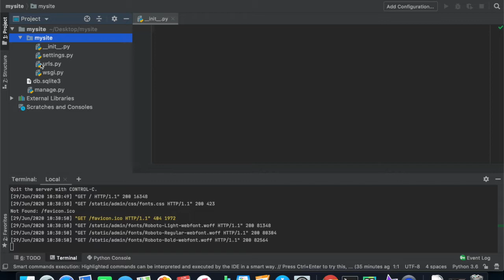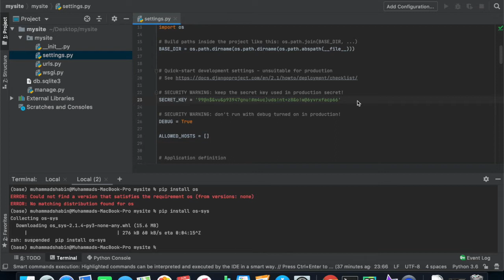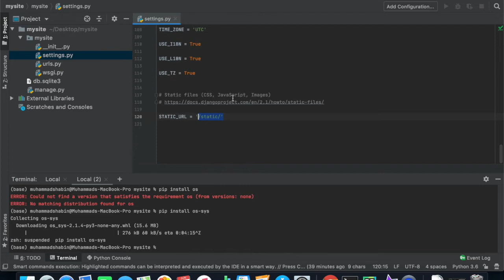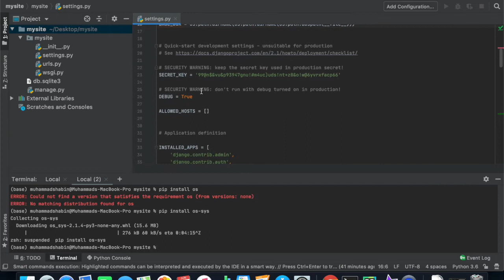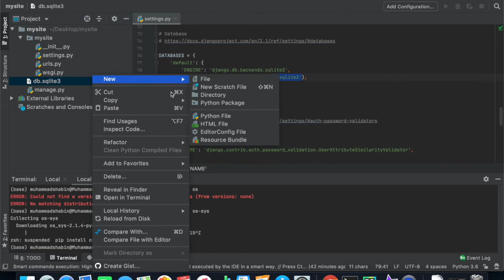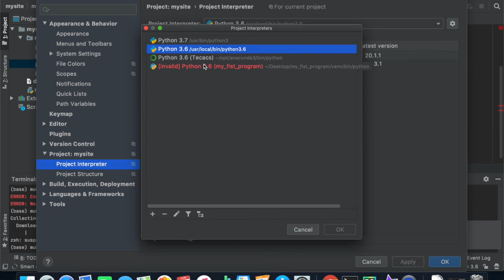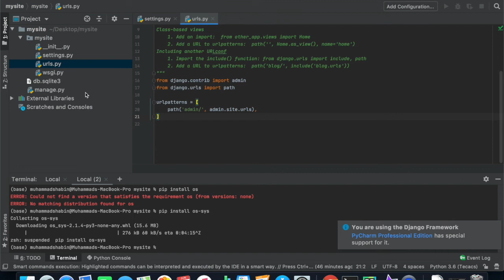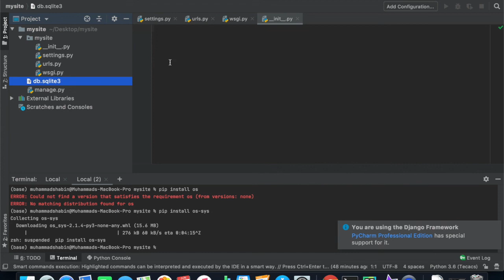#4 Django Malayalam tutorial- Django Files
Description about Django files